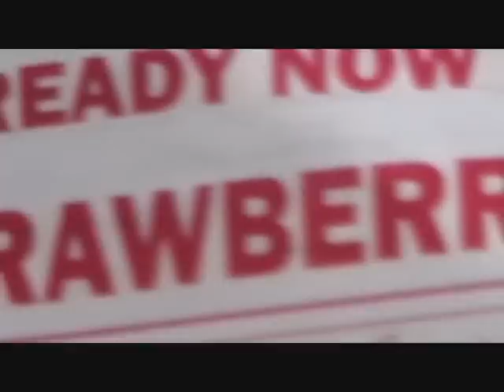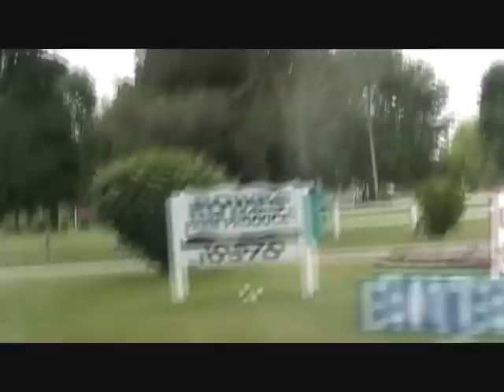a berry good time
mike and i went to rowe's produce farm for a berry pickin' good time